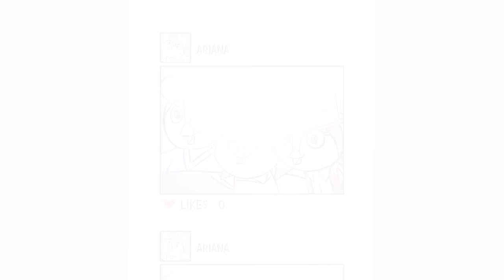Expressing Myself. My Way.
Gender expression is how we choose to show the world where on the gender spectrum we identify. We can do that through clothing, makeup, jewelry, tone of voice, taking hormones, and more.

Translation Credits
StandWeSpeak: Hindi
Daman Education: Persian

[AMZ-006]